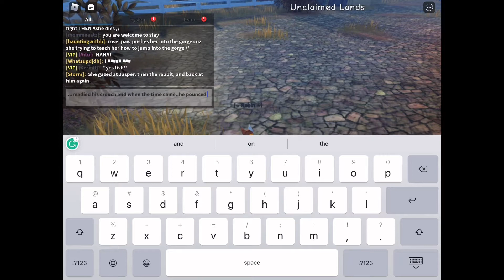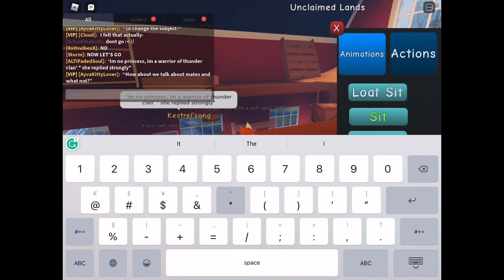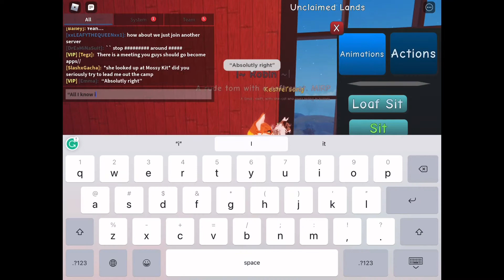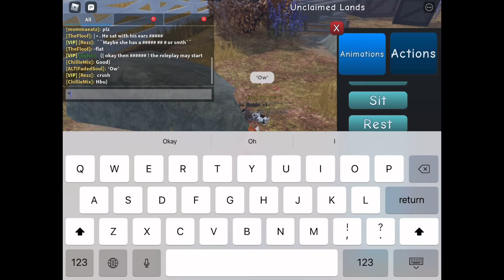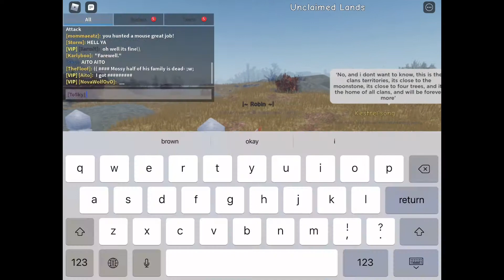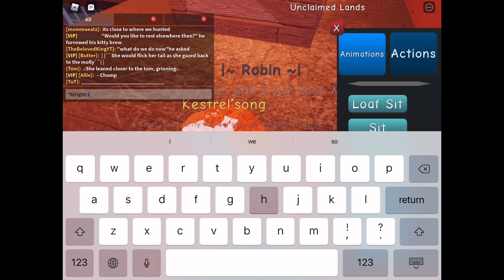Warrior Cats: Ultimate Edition || Role play #3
I'v been wanting to get this role play out for so long! If you actually read the chat between Robin (myself) and Kestrel ' Song, you'll find this is an intriguing story, or at least that's just me. I won't spoil anything!

Do you see the text? You can this time! In one of my latest videos I mentioned the new recording system. I think this is just perfect for the role plays!

Lest we forget. Bad timing? On November 11 was Veterans Day and Remembrance Day. We remember all that our peacekeepers have sacrificed for us, even the ultimate sacrifice. Thank you to all soldiers!

Want intriguing content? Cute animals and more? Well, you can get all three at Sabrina’s Pets! (the channel) Do me a favour, if you're reading this than sometime soon, go check out Sabrina’s Pets (the channel)

 I might add more later.